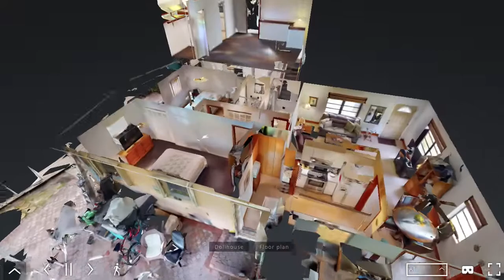2801 SW 106 Avenue, MIAMI, FL